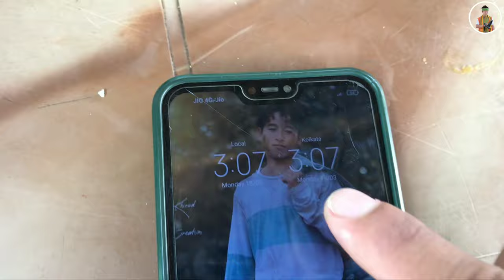Finally lwgwpwr Haydrabad To Assam Return Mohan Vlogs